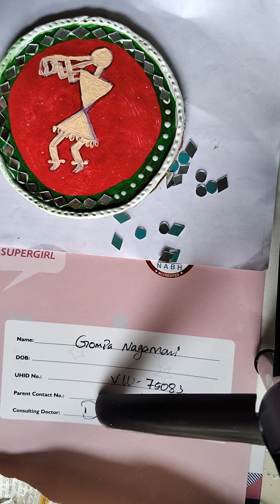Lippan Art@ManUday Creations